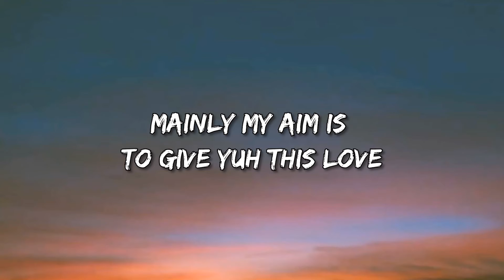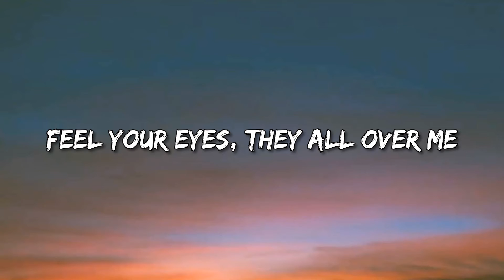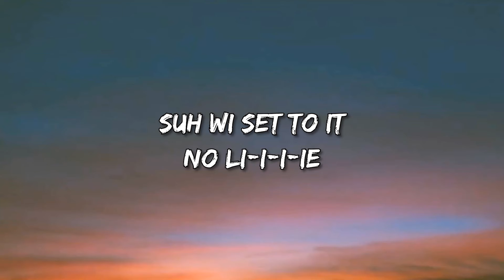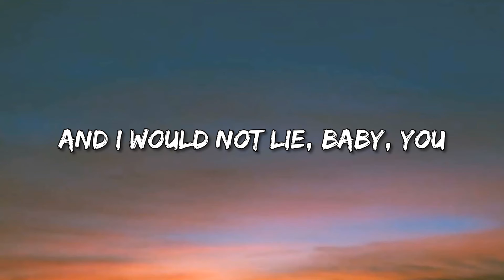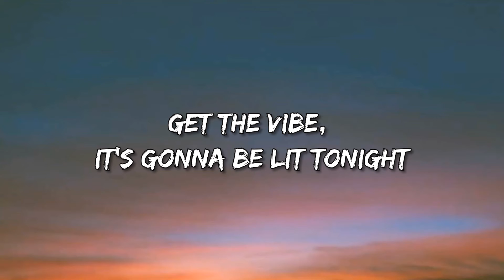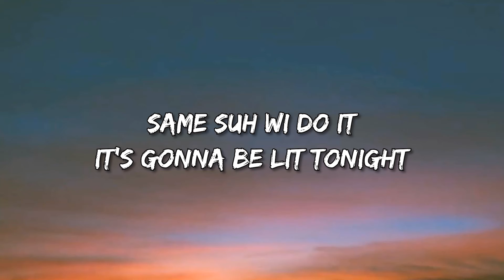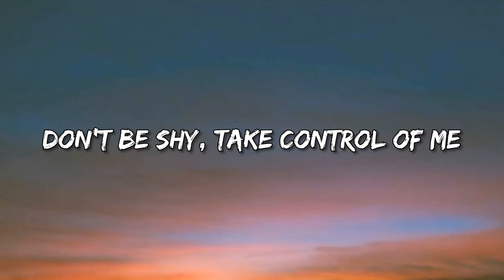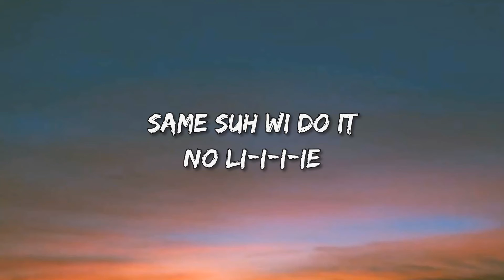Sean Paul : No Lie (Lyrics) ft. Dua Lipa ❋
Sean Paul ft. Dua Lipa ~ No Lie ~ (Lyrics)

No li-i-i-ie
No li-i-i-ie
No li-i-i-ie
Same suh wi do it
No li-i-i-ie
Suh wi set to it
No li-i-i-ie
No li-i-i-ie
No li-i-i-ie
No li-i-i-ie
No li-i-ie

No li-i-i-ie
No li-i-i-ie
No li-i-i-ie
No li-i-i-ie
No li-i-i-ie
No li-i-i-ie
No li-i-i-ie
No li-i-i-ie
No li-i-ie

No li-i-i-ie
No li-i-i-ie
No li-i-i-ie
No li-i-i-ie

No li-i-i-ie
No li-i-i-ie
No li-i-i-ie
No li-i-i-ie
No li-i-i-ie
No li-i-i-ie
No li-i-i-ie
No li-i-ie